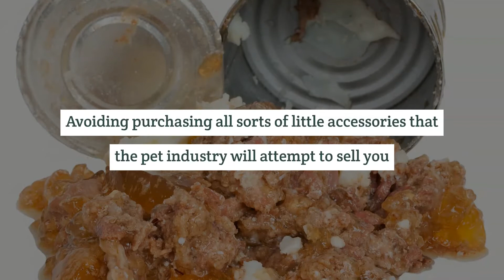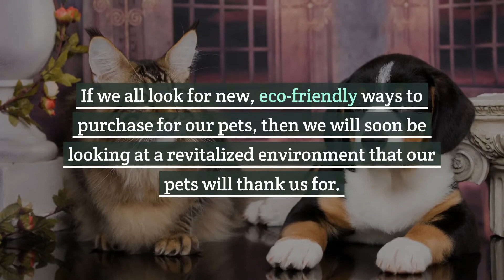A Modern Way to Encourage Green Living for Pets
When aiming to reduce our impact on the environment, we should also be thinking about sustainable pet care.

Since pets are so good to us, shouldn’t we do the same for them? To be part of the solution, start with the environment around you.

At The EcoFairy, our mission is to offer you reusable products that will help save the planet. Reusable products equals less plastic.